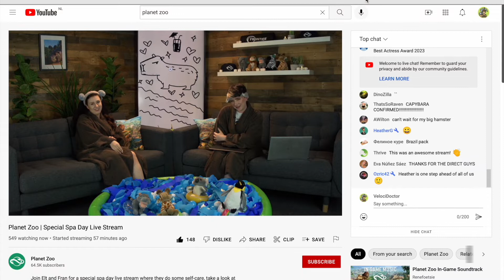CAPYBARA CONFIRMED | Planet Zoo DLC Update | Planet Zoo Game Livestream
Hello everyone, it's Doc! I just watched the livestream and wanted to give you this screenshot and video to tell you that I believe Planet Zoo will be giving us Capybaras soon! Let's definitely keep an eye out for their socials. I will be giving you an exciting video tonight as well. I can't wait for this!

My system:
CPU: INTEL i5-6400 CPU @ 2.70GHz
RAM: 24 GB
GPU: NVIDIA GeForce GTX 960
Monitor: SAMSUNG S24F356F LED (24")